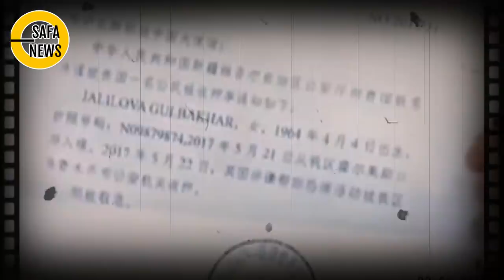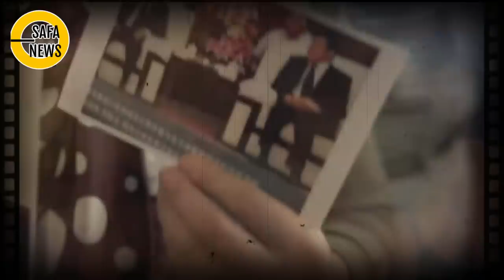HEB0HHH! ~ D'TRUMP UNDANG MUSLIM UIGHUR KE GEDUNG PUTIH ! P3NGGAL BACIN